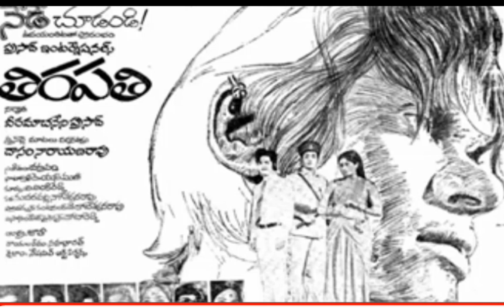అపురూపగీతికలు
శంకర్స్ సేకరణ